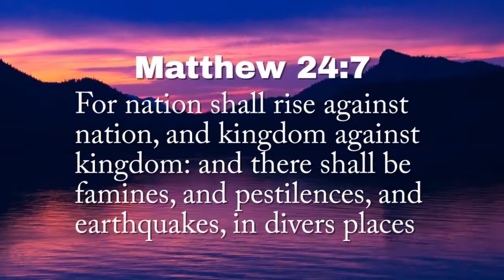Powerful 6.2 EARTHQUAKE Shakes SOLOMON ISL 3.5.17